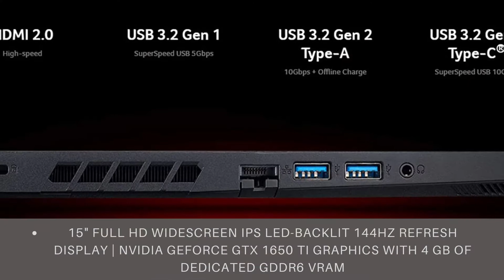Acer Nitro 5 Gaming Laptop - acer nitro 5 - best $729 ryzen gaming laptop!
Click here for the best price:

Acer Nitro 5 Gaming Laptop - acer nitro 5 - best $729 ryzen gaming laptop! over review,best price

10th Generation Intel Core i5-10300H Processor (Up to 4.5GHz)
15" Full HD Widescreen IPS LED-backlit 144Hz Refresh Display | NVIDIA GeForce GTX 1650 Ti Graphics with 4 GB of dedicated GDDR6 VRAM
8GB DDR4 2933MHz Memory | 256GB NVMe SSD (2 x PCIe M.2 Slots - 1 Slot Open for Easy Upgrades) & 1 - Available Hard Drive Bay
LAN: Killer Ethernet E2600 10/100/1000 Gigabit Ethernet LAN | Wireless: Intel Wireless Wi-Fi 6 AX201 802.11ax
Backlit Keyboard | Acer CoolBoost Technology with Twin Fans and Quad Exhaust Ports Design